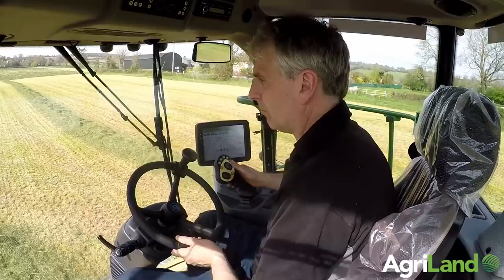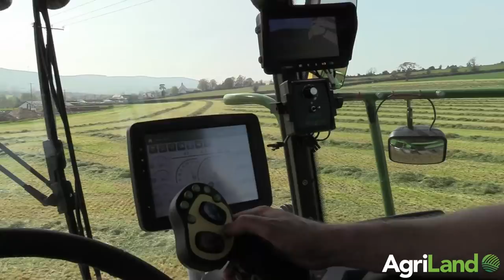Silage 2019: AgriLand catches up with Alfie Byrne's new Krone BiG X 530